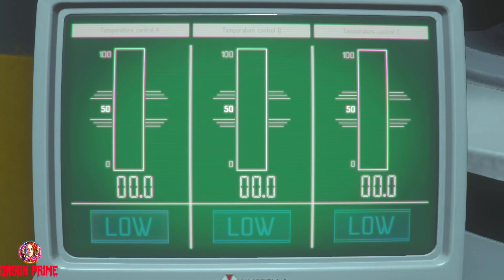Resident Evil 3 Remake Jill Valentine the Original Vampire Mod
Mod by MangakaDenizGaming